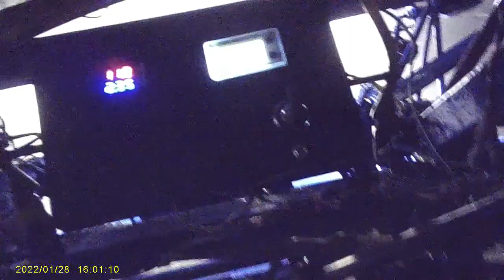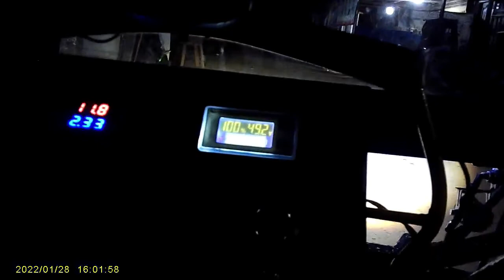Susur Kampung di Malam Hari Dihadang Aparat dan Warga - Anehnya Mini Mobil Listrik Tenaga Surya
Assalamualaikum wr.wb.
Kali ini saya akan Berbagi tentang:
Susur Kampung, Malam Hari Dihadang Aparat dan Warga , Anehnya Mini Mobil  Listrik Tenaga Surya,
Susur Kampung di Malam Hari Dihadang Aparat dan Warga , Mini Mobil  Listrik Tenaga Surya, Free energi 2022 Mini Mobil Listrik,